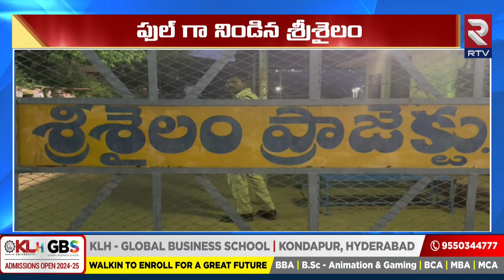Srisailam Dam: నిండుకుండలా శ్రీశైలం | PothireddyPadu Gates Lifted | Heavy Inflow To Srisailam | RTV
Srisailam Dam: నిండుకుండలా శ్రీశైలం | PothireddyPadu Gates Lifted | Heavy
Inflow To Srisailam | RTV